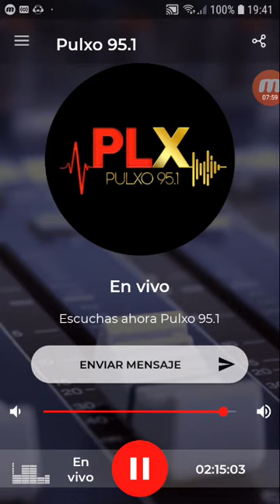coki ramirez en fernet con coki pulxo 951 parte 2 20-11-2019